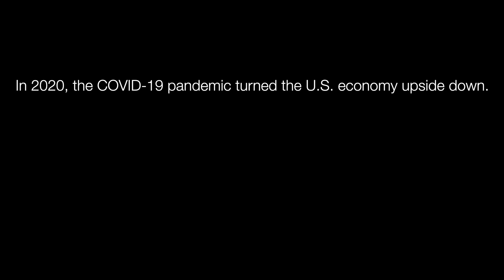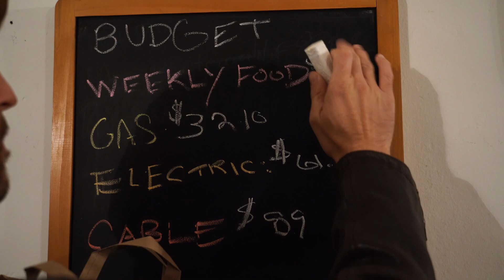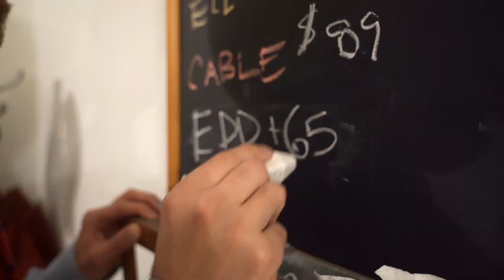Aaron's Big Opportunity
New short film I made! Follow Aaron's journey as he see's how far his theater mfa will take him during these trying times. Co written and directed by @PaulMcGovernJr  with Drew Talbert, Amanda Berke, Grant Nakoaka, Steve Johnston, Mack Hamilton